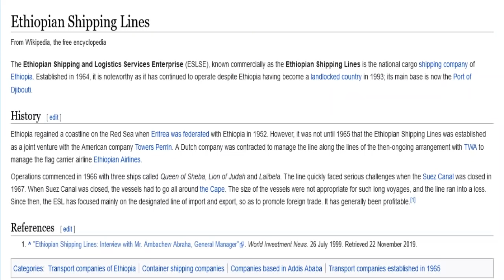المخابرات المصريه تدمر شحنه اسلحه اسرائيليه قبل ان تصل لاثيوبيا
فى عمليه اختفاء حاويات شحن متكرره وتحمل  اسلحه الى الجيش الفيدرالى الاثيوبى اثارت اخر عمليات اخنفاء حاويات للشحن فكره تدخل جيش وراء اختفاء الحاويات طبقا لما نشره موقع AFRICA INTELLIGENCE
المقرب من المخابرات الفرنسيه ووارد جدا ان تكون المخابرات المصريه وراء اختفاء الحاويات التى  كانت تحمل اسحله من اسرائيل الى اثيوبيا وانها ليست المره الاولى والقت شركه شحن اثيوبيا وشكركه ميتيك اللوم على بعضهما

 حاويه Africa intelligence نشر موقع
شحن بضائع بداخلها شحنه اسلحه اسرائيليه كانت متوجهه الى الجيش الاثيوبى من فرنسا وقد اتهمت كل من المخابرات الاثيوبيه والمخابرات الاسرائيليه مصر وجهاز المخابرات العامه المصريه انه هو من يقف وراء اختفاء شحنه الاسلحه ةاخفاء عدد 41 حاويه شحن كانت شركه خطوط الشحن الاثيوبيه على وشك استلامه من شركه الستوم الفرتسيه لشحنها الى اثيوبيا ، ولم تعلن اى جخه حتى الان وقوفها وراء اختفاء الحاويات كذلك لم تعلن اى تغاصيل عن العمليه ولكن كل المؤشرات تقول ان الفاعل المجهول على مستوى عالى جدا من الاحتراف والتمكن حيث تم اختفاء الحاويات بالاسلحه دون وجود اى اثر يذكر